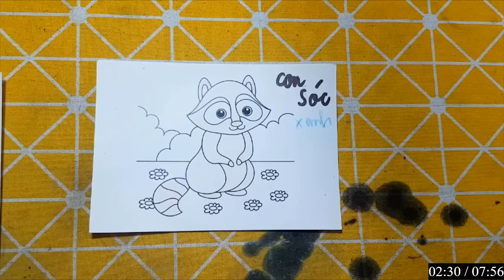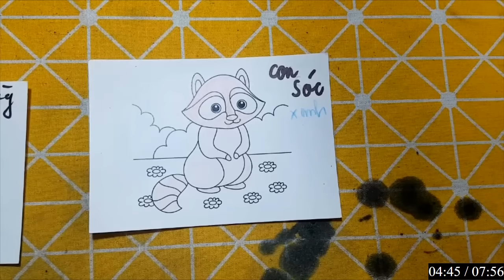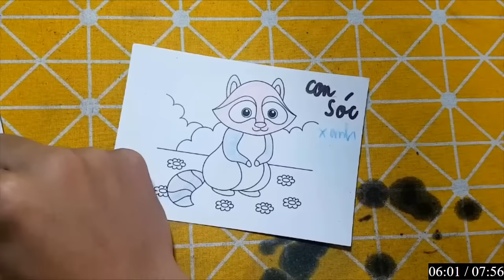Hữu Kiên DIY | Hôm nay mình sẽ hướng dẫn các bạn vẽ, cắt dán: con sóc xanh.